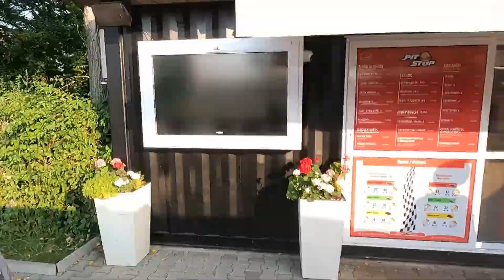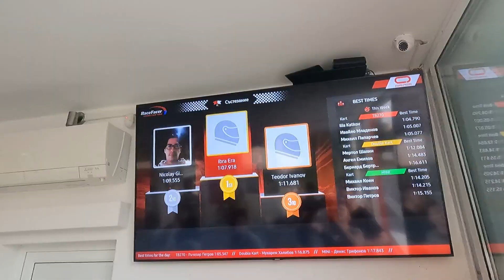Sofia Expats Gathered! Karting in Sofia!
A small group from Sofia Expats gathered for a fun group activity. Somebody threw the idea and 12 people gathered for karting day.